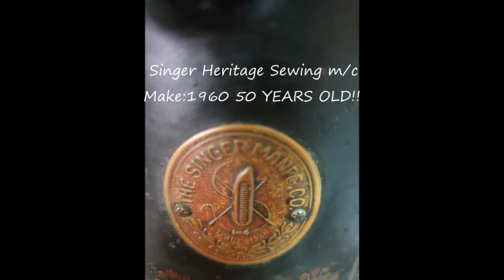DIY COVID-19 Protection Mask I Ready in 10 minutes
Make your own mask at the comfort of your home with this quick tutorial. The mask has been stitched on a traditional sewing machine available in every traditional household.
The specialty of this sewing machine lies in its heritage of 50 years since it was made in the 1970 by SingerTM brand.